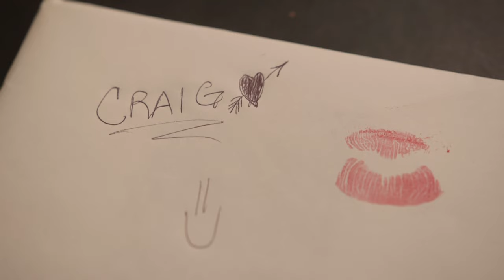The Ironclad Hypocrisy 2: Love in the Modern World